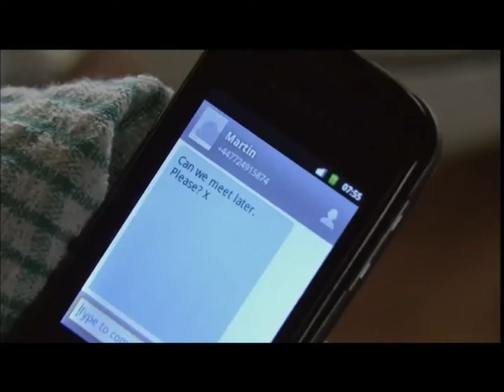EastEnders: Rebecca Fowler- 13th April 2015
All Rebecca's scenes from 13th April 2015